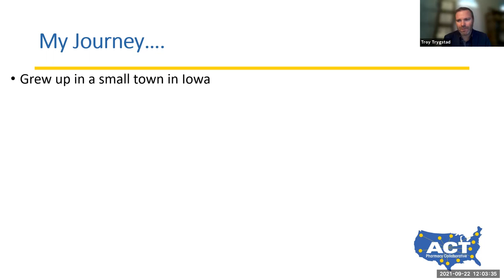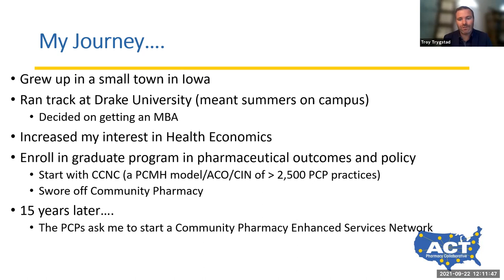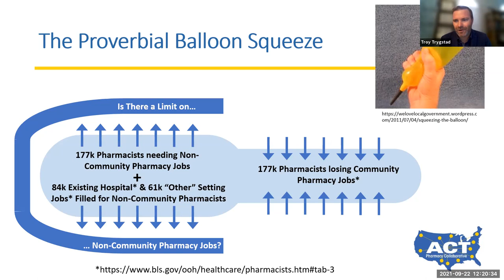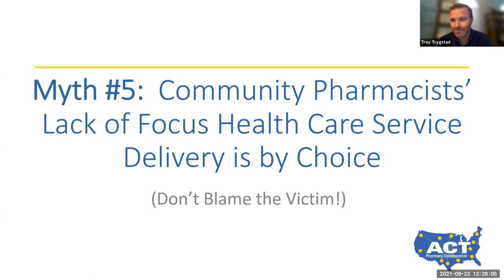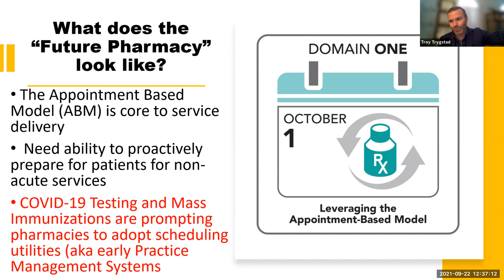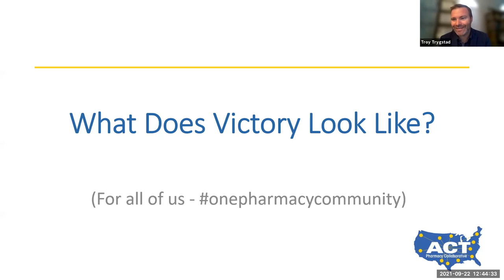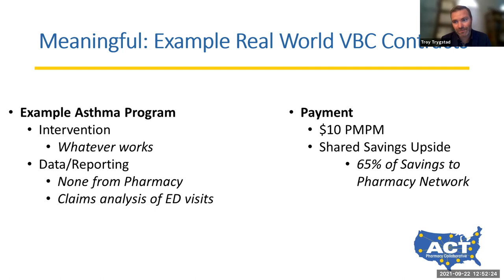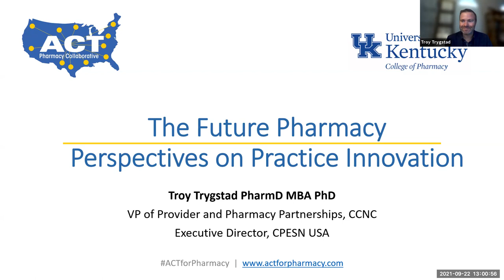"Perspectives on Pharmacy Practice Innovation" by Dr. Troy Trygstad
Dr. Troy Trygstad, Executive Director of CPESN USA delivers a lecture - September 22, 2021.